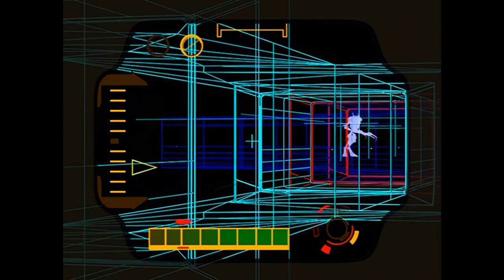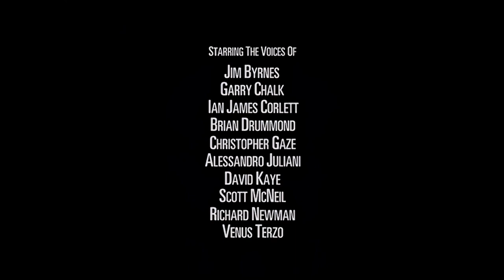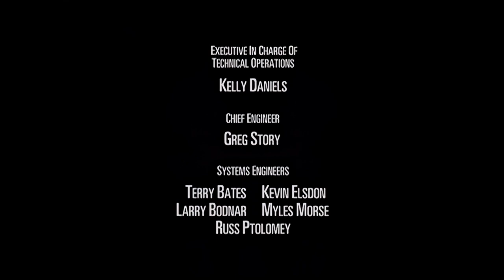Beast Machines: Transformers [1999] S1 E10 | Survivor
Beast Machines: Transformers is an animated television series produced by Mainframe Entertainment as part of the Transformers franchise. Hasbro has full distribution rights to the show as of 2011. It was a direct sequel to Beast Wars, taking place within the continuity of the original Transformers series.[1][2] The show ran for two seasons, airing on YTV and Fox Kids from September 18, 1999 to November 18, 2000.[3] Of the Transformers animated series produced in North America, Beast Machines was the only one to have been completely conceptualized and outlined in advance, lending it a more serialized and linear storyline than the others. Prior to Transformers: Prime in 2010, Beast Machines was also the last, and second only entirely computer-animated Transformers series produced, along with its predecessor Beast Wars. The Beast Machines' intro theme was "Phat Planet" by Leftfield. It is also the third/final installment in the Generation 1 cartoon era.

Following their victory in the Beast Wars, the surviving Maximals – Optimus Primal, Cheetor, Blackarachnia and Rattrap – finally return to Cybertron only to discover that their people have vanished, and the world is now ruled by the mindless Vehicons. To make matters worse, the quartet are trapped in their beast forms without any of the upgrades they gained during the Beast Wars – and they are swiftly losing their memories of anything but each other. Forced to retreat deep underground, the Maximals discover the Oracle, a powerful supercomputer that reformats their bodies into new, even more, powerful techno-organic forms.

The Maximals soon learn that their old enemy Megatron – who managed to break free and return to Cybertron before them – is the malevolent intelligence behind the Vehicons. Megatron has declared war on both beast modes and free will itself, imprisoning the sparks of Cyberton's entire population. With the odds stacked against them, the Maximals set out to free the sparks of their people, discover what really happened to their allies Silverbolt and Rhinox, and bring organic life to Cyberton once more.